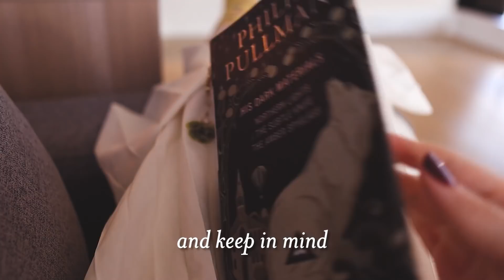to the people who feel paused ☁️☕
Hello everyone! For a little while now, I've had this strange feeling--as if all the things I did not achieve, all the places I did not go, and all the things I did not experience last year are adding up. I've felt not very productive. Honestly, I've felt paused.

I've felt like I'm getting older but (due to world events) am just not going anywhere. And its a weird and, also, illogical feeling. I wanted to make this video to remind myself and to reach out to anyone who might be in the same boat as me: we are not our failed resolutions lists.

There's a Bob Ross picture I retweet every time it comes up on Twitter, and the caption is: 'as long as you're learning, you're not failing'. And I think that's a really important thing to remember. If you're learning, you're growing. You're not paused: you're still moving.

Take care everyone. I hope you enjoy this peaceful, slow vlog about resolutions, and goals and not having to force yourself to be productive and achieve all the things. Take care 💛

HERE IS THE MUCH REQUESTED PANCAKE RECIPE lol
Ingredients:
¼ cup self raising flour (plain or wholemeal) + an additional table spoon depending on the consistency and if you're using plain or wholemeal (wholemeal needs slightly more liquid).
1 generous teaspoon of sugar
¼ cup milk (I use soymilk)
1 tbsp flavourless oil ( I use sunflower. this makes the pancakes less dry, but omit if you want them to be healthier and pop a lil more milk in)
1 egg
butter for the frying pan (I use Flora plant seed margarine)

Method:
- Whisk the egg a whole lot in a medium/large bowl until the top is a little frothy
- add in the sugar, salt, milk and oil, and whisk
- add in flour and gently whisk. Too much whisking here will make the consistency thicker and less fluffy
-  add an additional spoon-ish of flour to get it to the right consistency. You can see @ 1:08 how thick this should be.
-  add a handful of mixed berries! or a few chopped up cubes of dark chocolate! or nothing. Up to you. Mix them in.
- Ideally, you want to let the mixture rest for ten minutes; this gives the batter time to become fluffier, something about flour oxidising and interacting with the liquids. Idk. It works.
- THIS IS IMPORTANT: you want the frying pan to be really quite hot before you put the batter in. This means that the outside will be a little bit crisp, while the inside is perfectly fluffy. So, heat up your pan on a medium heat for a good 5 or more minutes so that it's nice and hot (but still at a medium heat), and THEN put your butter on. wait for the butter to melt, and then dollop half of your batter right in the centre of the melted butter, so that when the batter spreads out there's a layer of butter between it and the skin of the frying pan. This will help make the outside crisp and delicious.
- once your pancake starts bubbling all over, you flip it. Cook it until it's done.
- Cook your second pancake AND VOILA.

YOU HAVE MADE THE (in my opinion) PERFECT PANCAKES